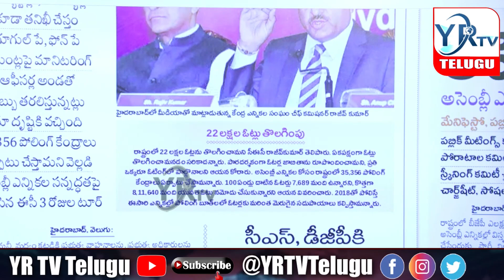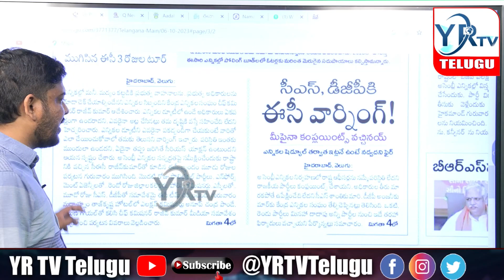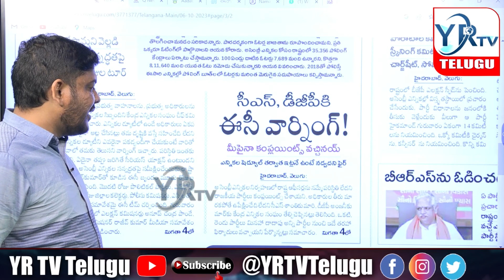తెలంగాణ సిఎస్...? డిజిపి కి వార్నింగ్...? ఎలక్షన్ కమిషన్ సీరియస్...?| YR TV Telugu